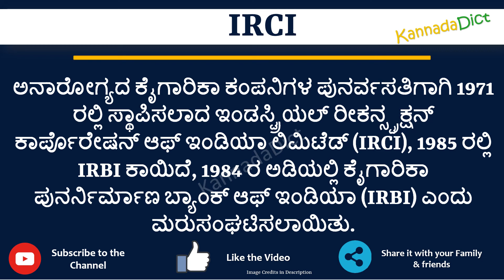IRCI Meaning in Kannada | IRCI in Kannada Dictionary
In this video, we will understand the meaning of IRCI in Kannada and learn the pronunciation of IRCI in Kannada.

 That is, you will understand IRCI meaning in Kannada as well as how to speak IRCI in Kannada,

What is the proper way to speak IRCI in Kannada?

So, Let’s learn the word IRCI in Kannada in just one minute.

Let’s, understands IRCI examples in Kannada